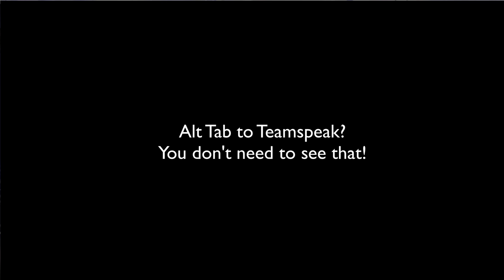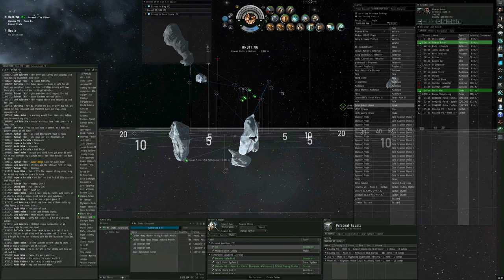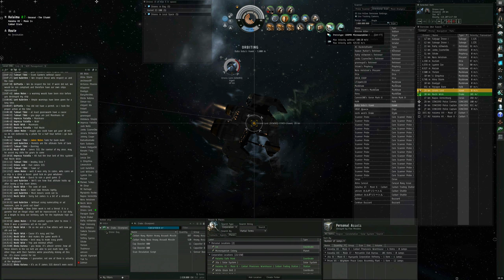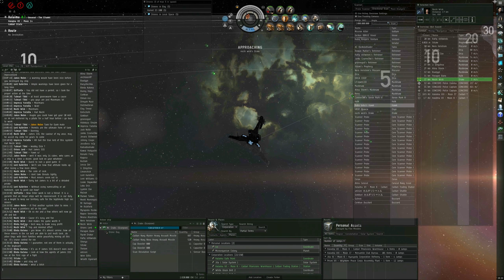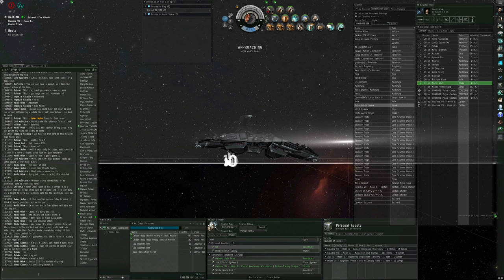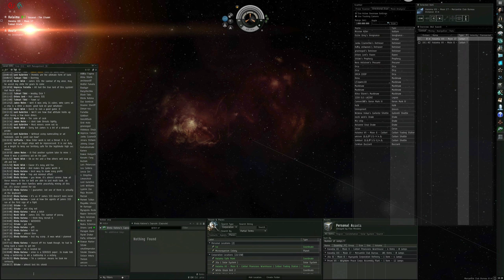Death of a Scorpion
A disciple of James 315 decides to extort mining permits from the peaceful, legitimate industrialists of Halaima. Nochi and Bleda decide to put up a resistance. Hilarity ensues. Bleda chases the griefer out of the system, with a Scorpion battleship built specifically to tackle and destroy assault frigates. The pirate returns with a Raven Battleship, built for long range, anti-battleship combat. Sadly, Nochi is out of range to put his Drake into action, and Manwe is away from keyboard when he is needed most in his EWAR ship. Bleda loses the Scorpion. but that was all part of the plan. Never fear, it was fully insured, and a new ship will be fielded in time for the war.

Am I awesome at PvP? No. Did I have fun losing this ship? YES! I fought a pilot who's record is in the top 10,000 pilots in Eve instead of backing down and running away with my tail tucked. I lost a ship I can afford to lose, and I had fun doing it. I stuck up for my fellow corp members, and forced a GREAT PvP pilot to change ships when I've seen him kill Ravens with backup in his Hawk. So, you can say that I sucked. you can say that my fittings were terrible, or that my tactics were bad, but you can't say that explosion wasn't pretty. Best use of pixels, ever.